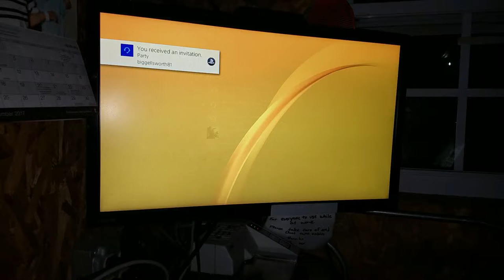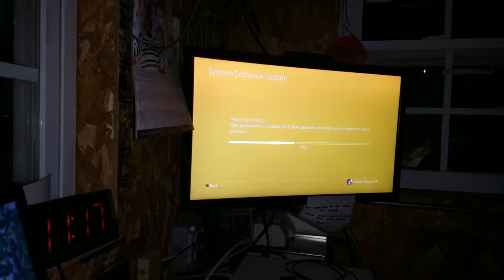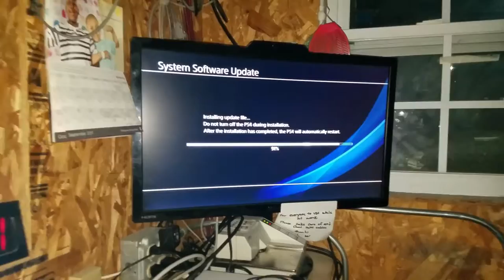Year 4 Week 6 "Destiny 2 Drama"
Year 4 Week 6 "Destiny 2 Drama"  So much time has passed since the first video and day ! Thanks to everyone who has been watching!